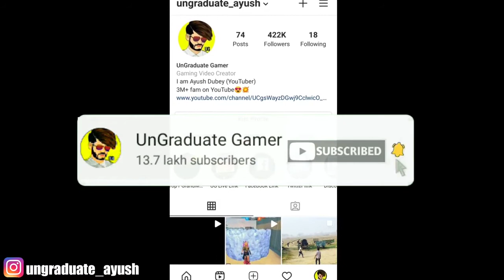Best Pet in Free Fire History cold sweat fire जादुई Grenade & Gloo Walls !!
freefirelovers